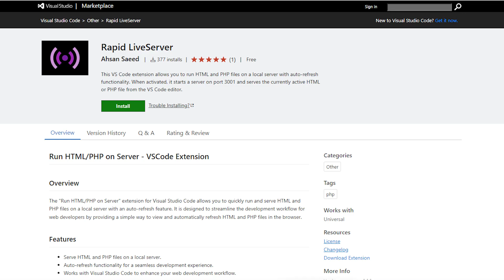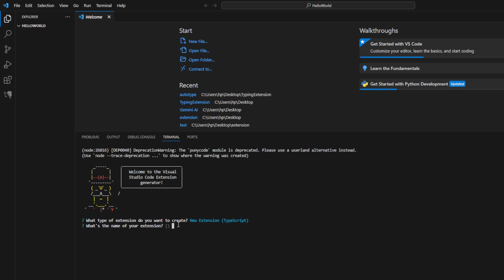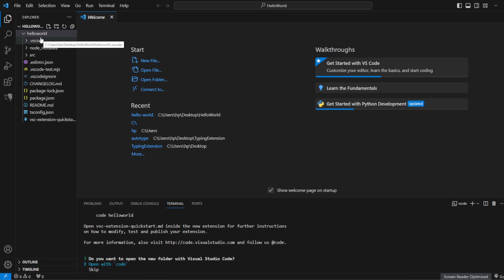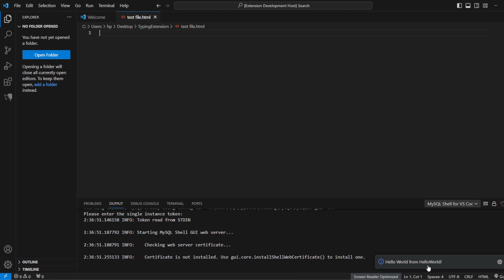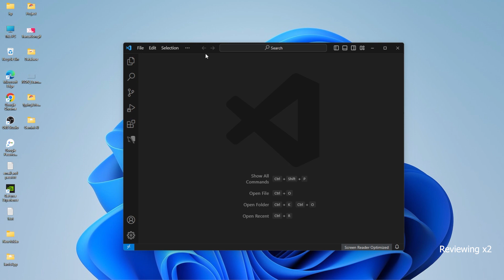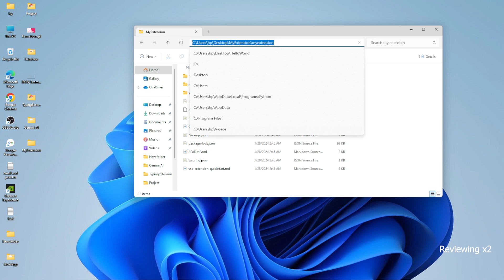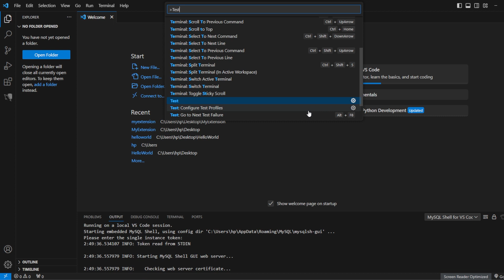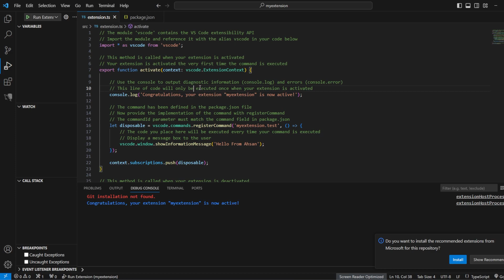Ultimate VS Code Extension Development Tutorial: Boost Your Productivity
Welcome to the Ultimate VS Code Extension Development Tutorial! 🚀

Ready to dive deep into the world of Visual Studio Code extension development? Whether you're a newbie or a seasoned developer, get ready to turbocharge your coding experience!

📚 Here's what you'll discover:

1️⃣ Getting Started: Setting up your development environment and understanding the basics of VS Code extension architecture.

2️⃣ Extension Essentials: Mastering the key components of extension development, including commands, activation events, and the extension manifest.

Happy coding! 💻✨